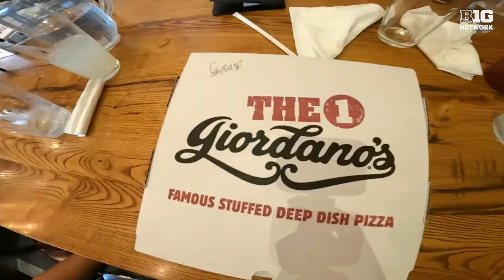Travel Vlog: Penn State Heads to Chicago for Inaugural Big Ten Volleyball Media Days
We are still buzzing from the inaugural Big Ten Conference Volleyball Media Days! ☀️